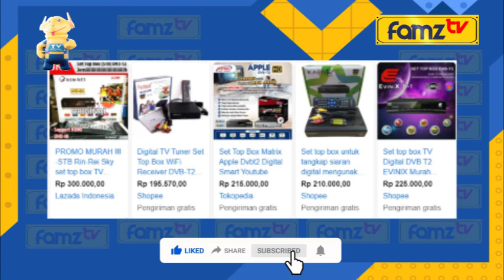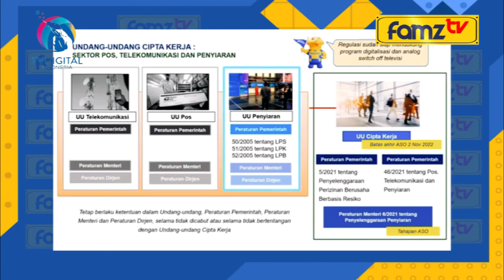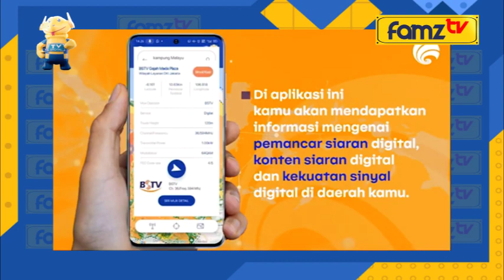PEMERINTAH BAGIKAN SET TOP BOX GRATIS, INI DAERAH DAN JADWAL ANALOG SWITCH-OFF JAWA BARAT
Siaran TV Analog secara bertahap akan dimatikan di seluruh Indonesia. Untuk tahap pertama, Pemerintah melalui Kementerian Komunikasi dan Informatika (Kominfo) akan melakukan pengentian siaran TV Analog atau Analog Switch Off (ASO) pada 17 Agustus 2021.